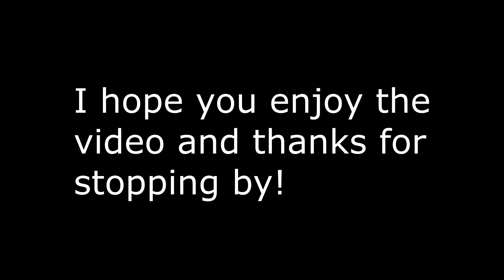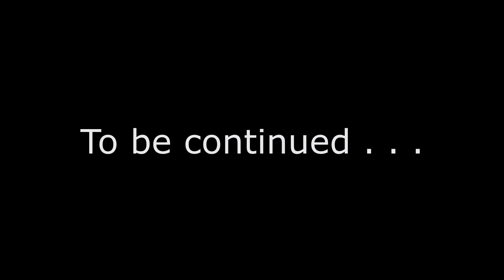Wolverine X-Men Origins part 12 PS3 NerdJock Vid 1142